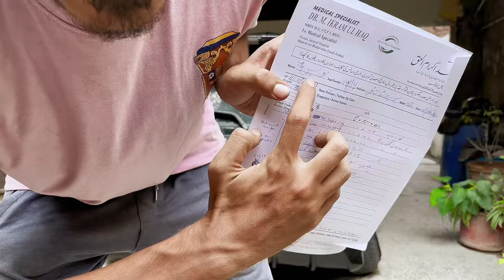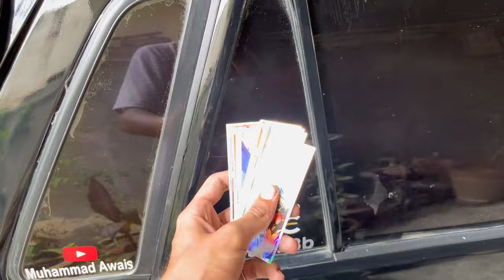NEW EXHAUST SYSTEM INSTALLED ! 😱❤️ Dill wala exhaust😍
Music from Uppbeat (free for Creators!)